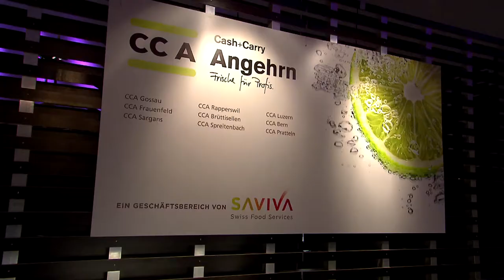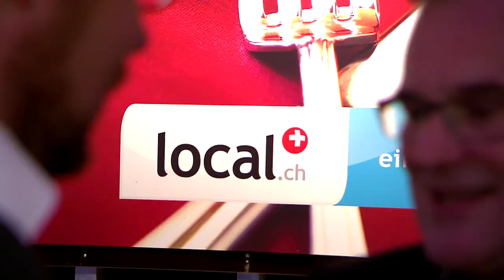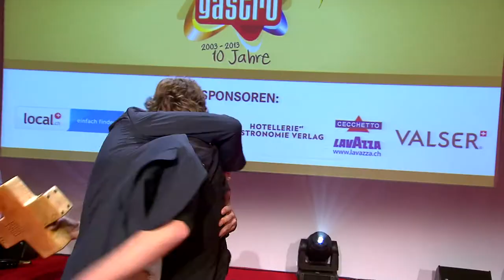Best of Swiss Gastro Award Night 2013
DER MASTER 2014 GEHT NACH ZÜRICH
Die Award Night 2013 war auch dieses Jahr ein voller Erfolg! Rund 700 Personen aus der Gastronomie-Branche waren anwesend, darunter natürlich auch die ausgezeichneten Betriebe 2014. Der Master-Pokal ging dieses Jahr an Frau Gerolds Garten in Zürich, der mit seinem einzigartigen Konzept das Publikum begeistert hat.